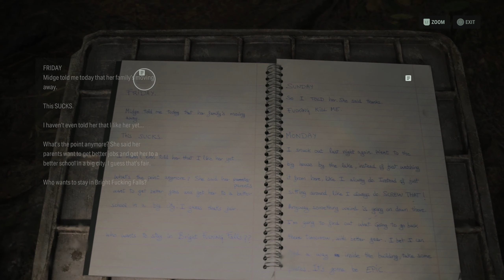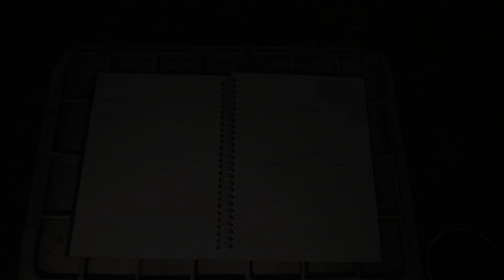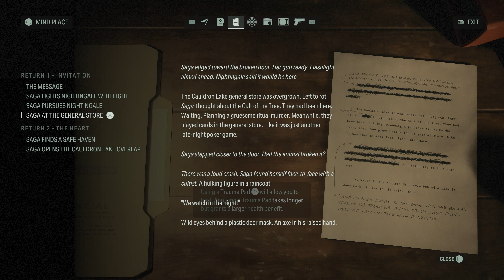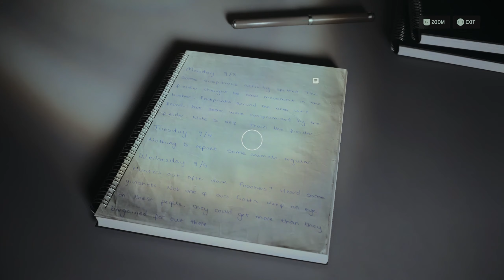Alan Wake 2 Gameplay Free Roam - Sunset at Cauldron Lake [4K 60FPS] (PC ULTRA)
Alan Wake 2 Gameplay Walkthrough includes a Review, Full Gameplay and Story Chapter 1 for PC, PlayStation 5 (PS5) and Xbox Series X/S.

The majestic landscapes stretch across Washington State in the United States Pacific Northwest. Nature is beautiful and rich here, but there is something hauntingly mysterious and primordial about the dark woods, forested valleys, and foggy mountains.

There are three distinct locations to explore in the Pacific Northwest region.

The quirky and idyllic town of Bright Falls is also the home of the annual Deerfest. Nearby is the run-down city of Watery, founded by Finnish immigrants around the logging and fishing industry. Cauldron Lake, a caldera lake outside Bright Falls, is a striking landmark. It used to be a popular hiking destination, but since it was fenced off by an obscure government agency years ago, it has gained a reputation as a place to avoid.

PC Specs:
CPU: AMD Ryzen 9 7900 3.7GHz
GPU: Inno3D GeForce RTX 4070 Ti X3 12GB GDDR6X 192-bit
RAM: Corsair Vengeance 32GB DDR5 5600MHz CL36 Dual Channel Kit
Motherboard: MSI MAG B650 TOMAHAWK WIFI
PSU: GIGABYTE P850GM, 80+ Gold, 850W
SSD Samsung 980 PRO 500GB PCI Express 4.0 x4 M.2 2280
SSD Kingston NV2 2TB PCI Express 4.0 x4 M.2 2280

The perfect place to watch educational gaming videos: From Let's plays, walkthroughs and playthoughs to benchmarks and graphic comparisons. I am constantly improving my editing by working many hours every day so that my audience can get the best videos possible.
The channel also focuses on capturing specific moments from story-driven games in the highest quality possible that are otherwise hard to find.